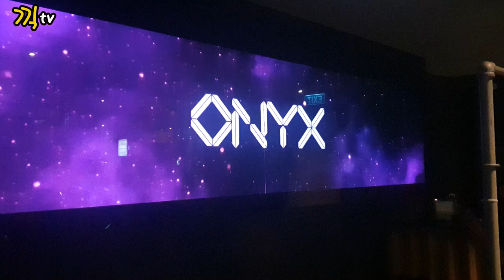생일파티....결국 울음이 터졌습니다~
생일떄마다 쿄스튬 파티를해 민망해 죽겠습니다...

GIGtv지민이의 O2 massage & nail 샵도 많이 이용해주세요~
02 msaage & nail dnlclwleh